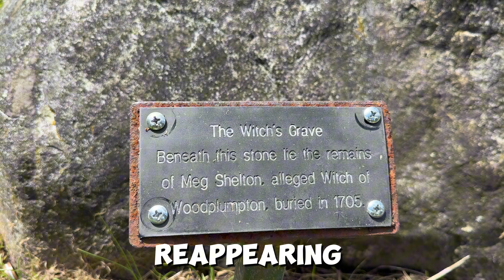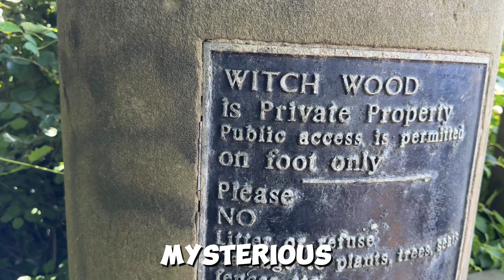Witch who kept digging out of her grave. Bizarre true story.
The Bizarre true story of the Fylde Witch - Meg Shelton who kept escaping from her grave.￼ Lancashirehistory, Witchcraft, ￼Superstition ￼Supernatural ￼TrueStory